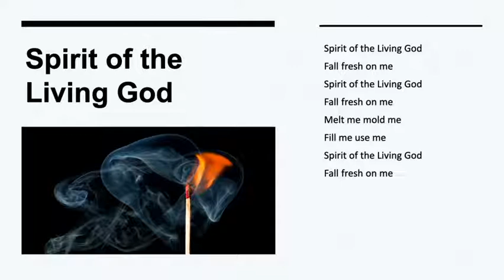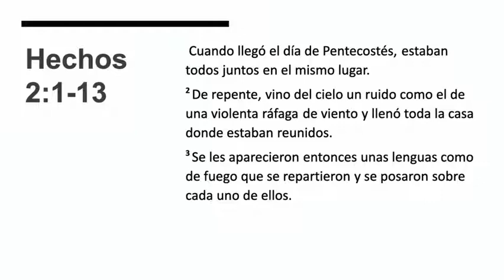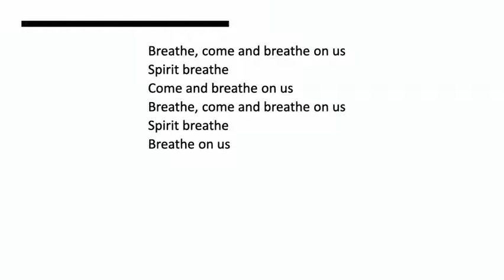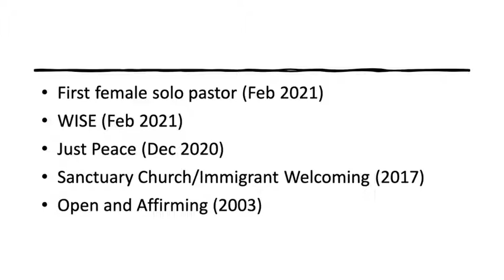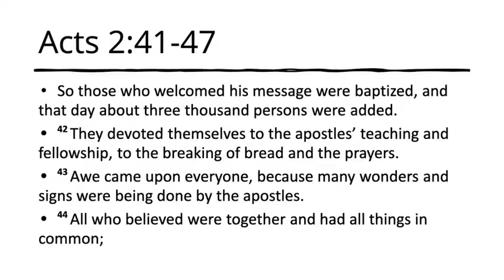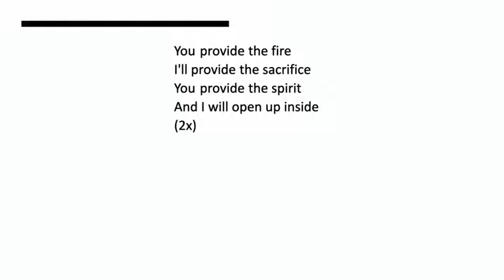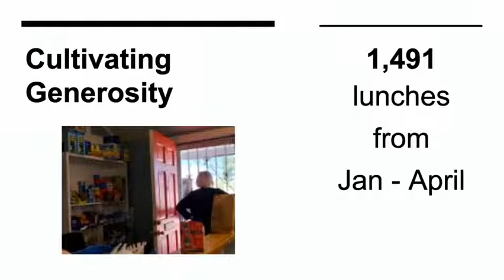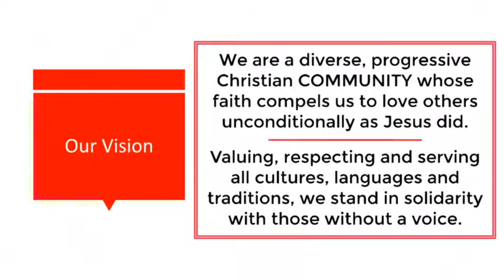May 23 - Story of Our Church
Today we celebrate Pentecost by learning about the history of First Church. We also welcome back special guest singer Charity Lockhart.
Scripture readings: Acts 2:1-13 and John 15:26–27; 16:7, 12-13